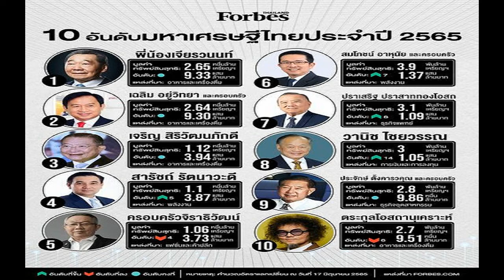ฟอร์บส์ จัดอันดับ 10 มหาเศรษฐีไทย ปี'65 'พี่น้องเจียรวนนท์' อู้ฟู่ 9 33 แสนล้าน!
ฟอร์บส์ ประเทศไทย เปิด 10 อันดับเศรษฐีไทย ปี 2565 ‘พี่น้องเจียรวนนท์’ รวยสุด 9.33 แสนล้านบาท ตระกูล ‘อยู่วิทยา’ ไล่มาติดๆ ทรัพย์สิน 9.30 แสนล้าน
เมื่อวันที่ 8 ก.ค.65 ผู้สื่อข่าวรายงานว่า เมื่อวันที่ 7 ก.ค.ที่ผ่านมา ฟอร์บส์ ประเทศไทย เปิดเผยผ่านเพจเฟซบุ๊กว่า Forbes เผยการจัดอันดับ 50 มหาเศรษฐีไทย ประจำปี 2565 ว่า มหาเศรษฐีไทย 3 อันดับแรกยังไม่มีการเปลี่ยนอันดับจากปีที่ผ่านมา
โดยมูลค่ารวมทรัพย์สินของมหาเศรษฐีไทยทั้ง 50 รายชื่อ ลดลงเกือบ 6% อยู่ที่ 1.51 แสนล้านเหรียญสหรัฐ หรือคิดเป็น 5.31 ล้านล้านบาท เมื่อเทียบกับการจัดอันดับปีที่ผ่านมา

ฟอร์บส์ ระบุว่า ท่ามกลางการฟื้นตัวของเศรษฐกิจที่ซบเซา ดัชนีหุ้นไทยปรับลดจากจุดสูงสุดลง 3% และตั้งแต่จากการอันดับมหาเศรษฐีไทยครั้งล่าสุด อัตราแลกเปลี่ยนเงินบาทต่อหน่วยดอลลาร์สหรัฐ อ่อนค่าลงถึง 12% ส่งให้มูลค่ารวมทรัพย์สินของมหาเศรษฐีไทยทั้ง 50 รายชื่อ ลดลงเกือบ 6% อยู่ที่ 1.51 แสนล้านดอลลาร์สหรัฐ หรือคิดเป็น 5.31 ล้านล้านบาท เมื่อเทียบกับการจัดอันดับปีที่ผ่านมา
โดยมหาเศรษฐีไทย 3 อันดับแรกยังไม่มีการเปลี่ยนอันดับจากปีที่ผ่านมา อันดับที่ 1 ยังคงเป็น “พี่น้องเจียรวนนท์” แม้มูลค่าทรัพย์สินรวมลดลง 3.7 พันล้านดอลลาร์

ซึ่งมาจากอัตราแลกเปลี่ยนสหรัฐ ส่งผลทำให้มูลค่าทรัพย์สินรวมของมหาเศรษฐีอันดับ 1 ของประเทศ จากการจัดอันดับอยู่ที่ 2.65 หมื่นล้านดอลลาร์ (9.33 แสนล้านบาท)

อันดับ 2 คือ นายเฉลิม อยู่วิทยา และครอบครัว จากยอดขายของเครื่องดื่มชูกำลัง Red Bull ที่เติบโตจากทั่วโลก ทำให้มูลค่าทรัพย์สินอยู่ที่ 2.64 หมื่นล้านดอลลาร์ (9.30 แสนล้านบาท) ใกล้เคียงมหาเศรษฐีอันดับหนึ่งของตระกูลเจียรวนนท์